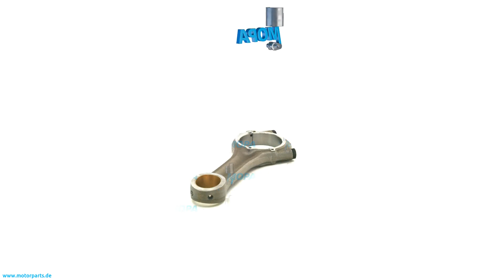12313359 - MOPA CONNECTING ROD suitable for MWM & Deutz engines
Like here CONNECTING ROD with the comparison number 12313359 suitable for MWM & Deutz engines.

0:00 Intro
0:08 360 View
0:28 Suitable engines, detail and dimensions
0:38 Outro
0:45 Contact us!